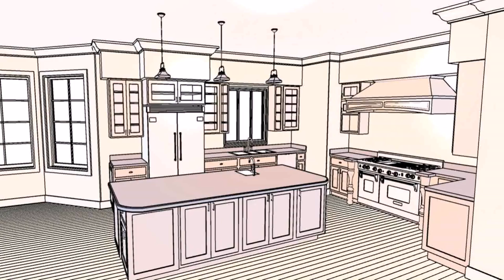Kitchen Cabinet Design Layout Tool (see description)